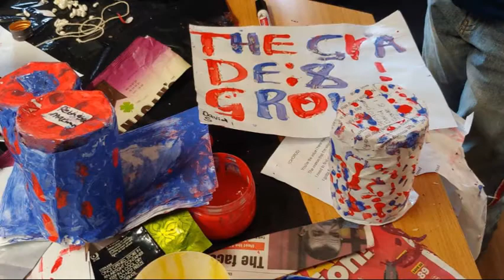Music and art programme _ August 2021 _ Cynthia van der Mescht